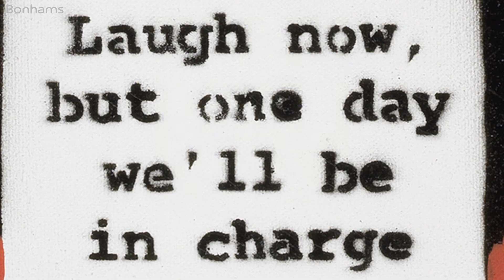Post-War & Contemporary Art Highlights – 29 June 2017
Bonhams Director of Post-War and Contemporary Art, Ralph Taylor introduces the many highlights from our Post War and Contemporary Art sale on June 29 at New Bond Street, including Mark Bradford, Andy Warhol, Banksy, Rudolf Stingel, Christopher Wool, and more.